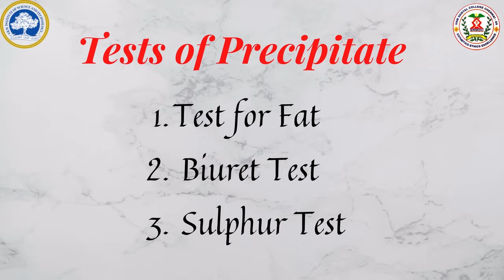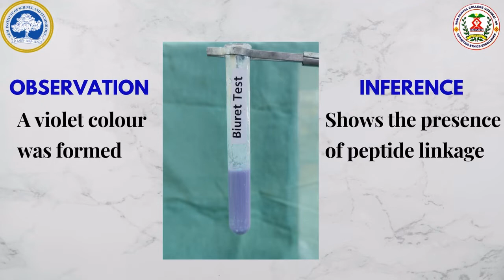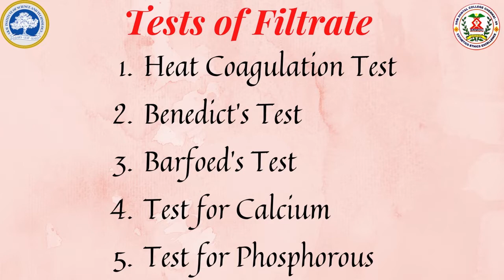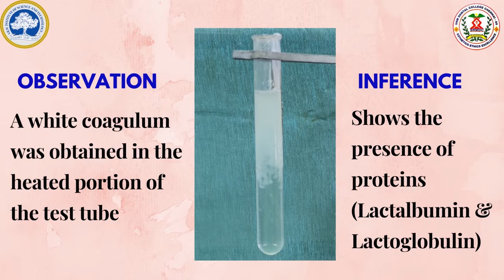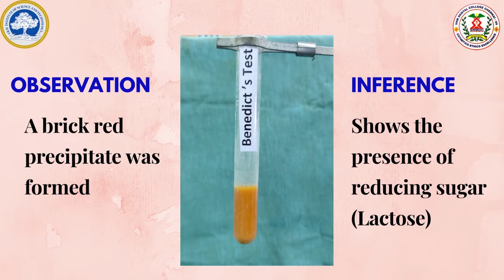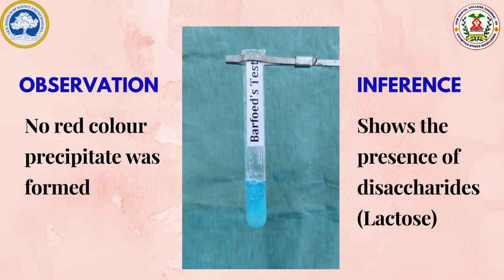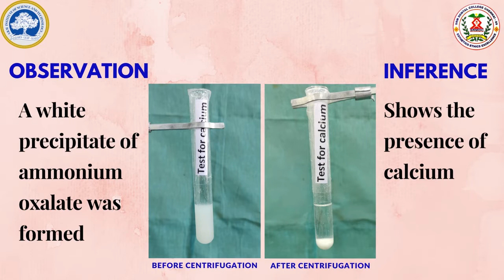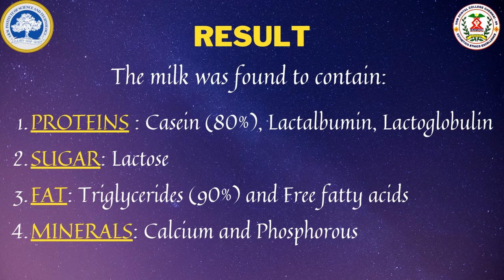Qualitative Analysis of Milk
The qualitative analysis was done separately in the precipitate as well as the filtrate samples of the milk to determine the presence of major constituents of the milk. This video helps to understand the major constituents present in the milk.